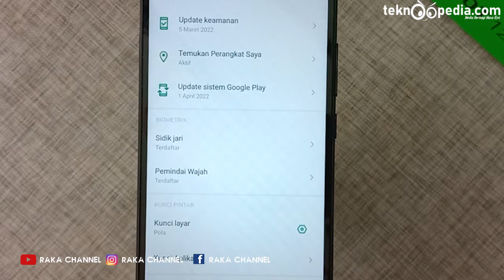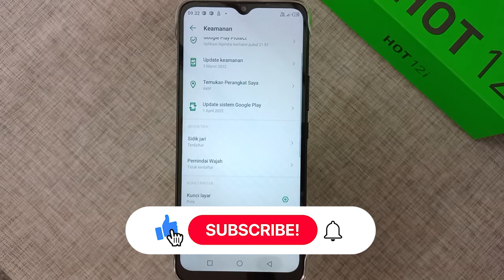Cara Menghapus Sandi Wajah/Face Unlock di HP Infinix HOT 12i XOS 7.6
Cara Menghapus Sandi Wajah/Face Unlock di HP Infinix HOT 12i XOS 7.6 Terbaru

Rekomendasi Hape Terlaris Berdasarkan Merek
Rekomendasi Hape BARU Release Berdasarkan Merek